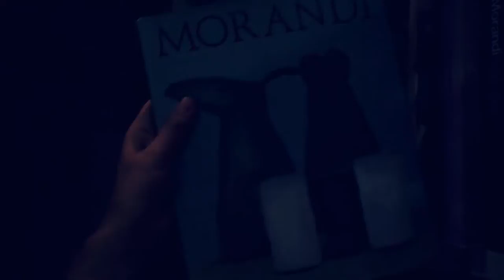Nahem Shoa Video : " Enjoy the Symphony"